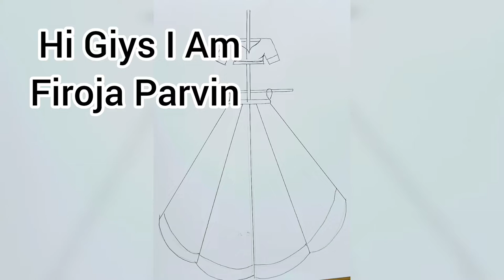Lehenga Drawing | Lehenga Drawing Easy 2022 - 2023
1. Lehenga Drawing
2. Lehenga Drawing Easy 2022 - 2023
3. Lehenga Drawing Design
4. Lehenga Drawing With Color
5. Lehenga Drawing Sketch
6. Lehenga Drawing Simple

Lehenga Drawing
Lehenga Drawing Easy 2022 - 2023
Lehenga Drawing Design
Lehenga Drawing Sketch